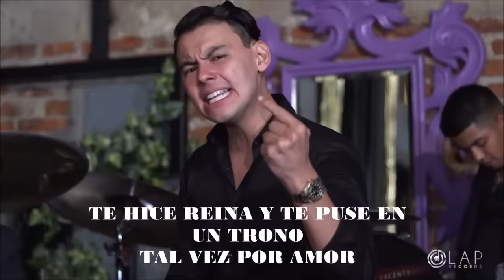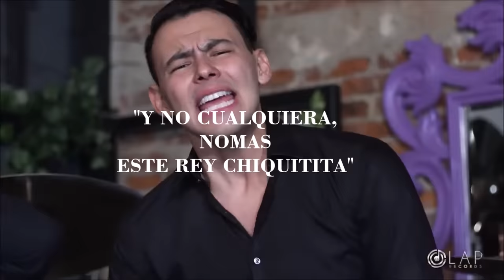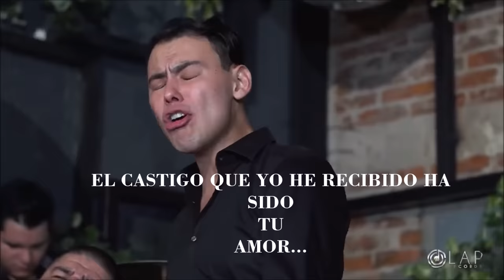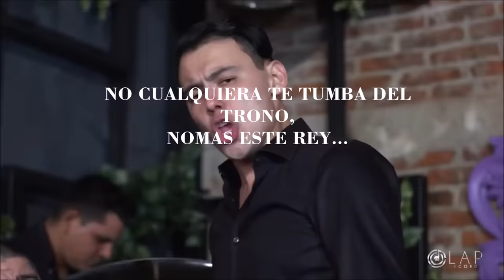NOMAS ESTE REY-LETRA- EL YAKI